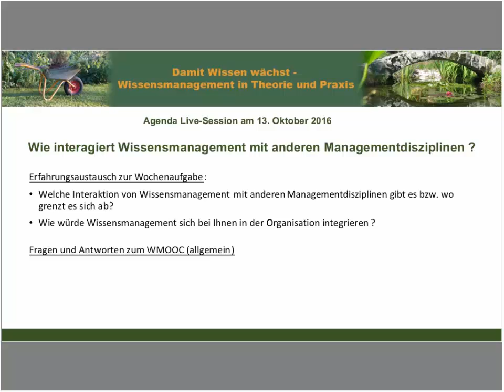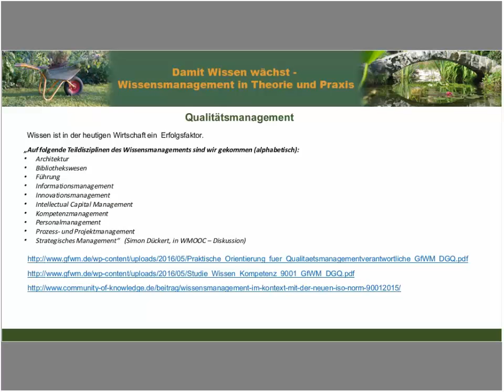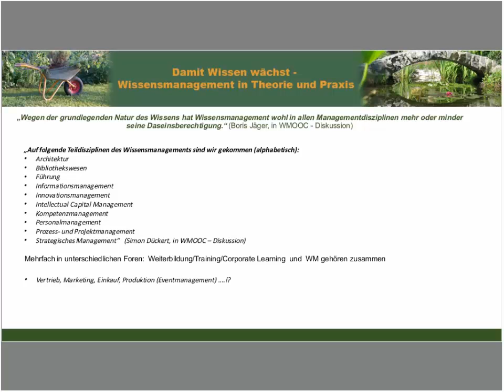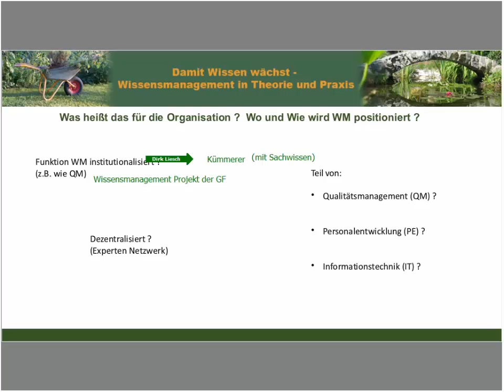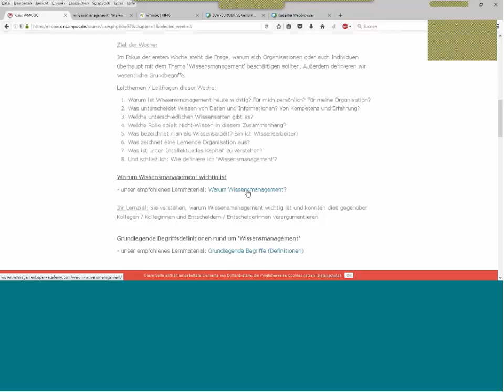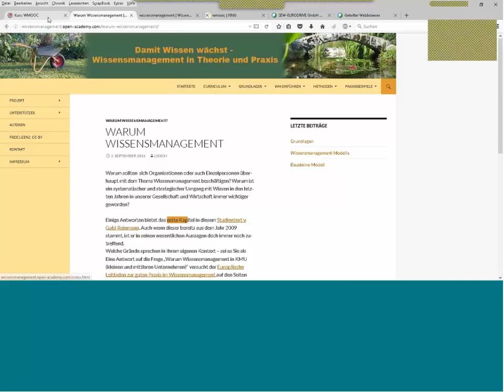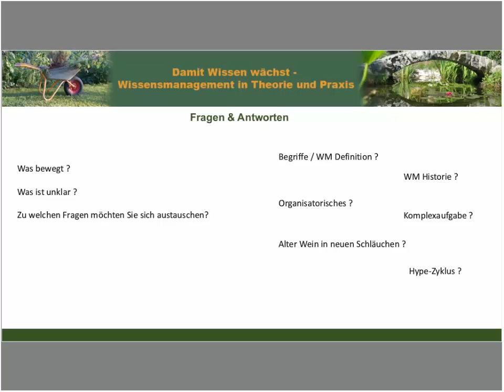Interaktion von Wissensmanagement mit anderen Management Themen - Diskussion (WMOOC 2016)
Erfahrungs & Meinungsaustausch zu :
Interaktion von Wissensmanagement mit anderen Management Themen:
- Wissensmanagement als Querschnittsdisziplin
- Qualitätsmanagement nach ISO 9001:2015 mit Wissensmanagement
- Positionierung von Wissensmanagement in Organisationsstruktur

Hinweis: hauptsächlich Diskussion - auch nur als MP3 bzw. Podcast ohne Bild geeignet